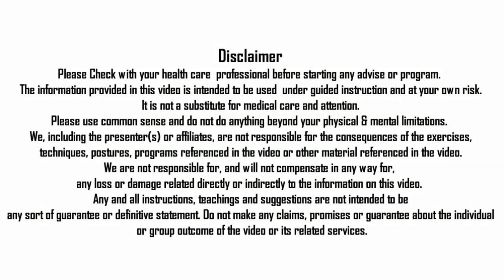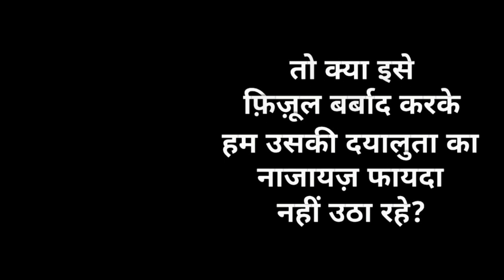MOUTH SORES INSTANT CURE | AYURVEDIC REMEDY FOR MOUTH ULCER BY NITYANANDAM SHREE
In this video Nityanandam Shree Explained Mouth Sores Instant Cure and Ayurvedic Remedy For Mouth Ulcer. We will forward your query to Nityanandam shree.

* SPECIAL THANKS OR CREDITS
Special Thanks to: (Under creative Commons attributions)
Very much thanks to digimediaxperts.com for this beautiful animation video intro